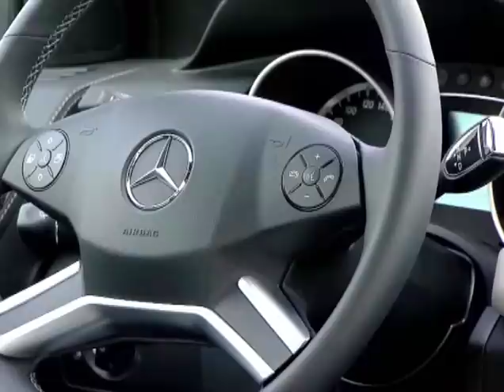NUEVO MERCEDES CLASE R